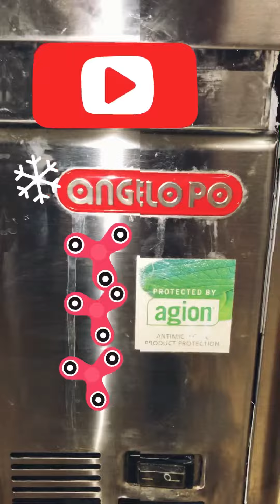How I maked advertise PEPSI🏖Реклама пепси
How I maked advertise PEPSI🏖
Как я делал рекламу пепси